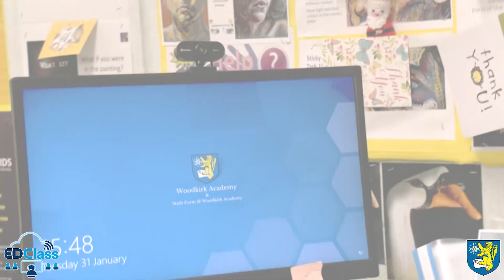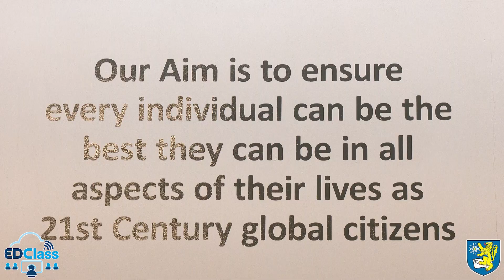Woodkirk Academy Testimonial on EDClass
EDClass spoke to Steven McIntyre, Sally Brearey, Jodie Oldfield and Kirsty Webb from Woodkirk Academy regarding their use of the platform.

Their amazing testimonial showcased how EDClass can match a school's curriculum, support students with SEND, such as autism, and also safeguard effectively students remotely.